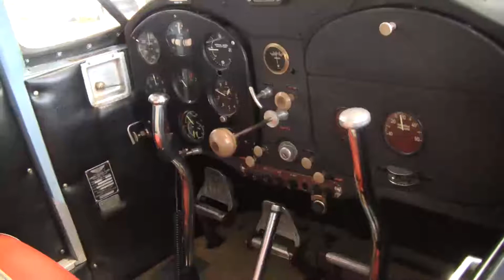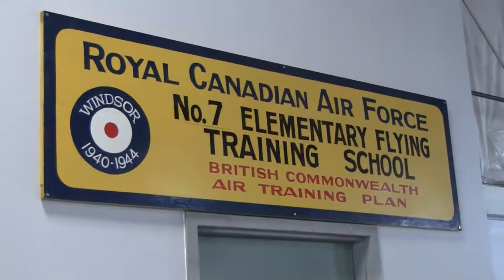Historical Aircraft Museum Hanger Opens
The long awaited Canadian Historical Aircraft Museum Hanger is
officially open to the public after 18 months of renovations. Video by
Adelle Loiselle, Blackburn News. video, CHYR, CJSP, CKUE, CJWF